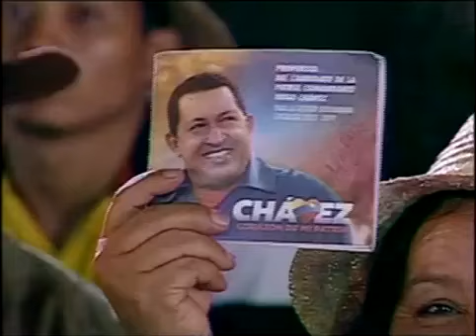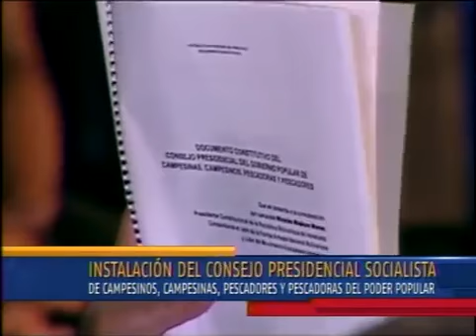Luis Elvis Hernández Vocero Consejo Presidencial Campesino